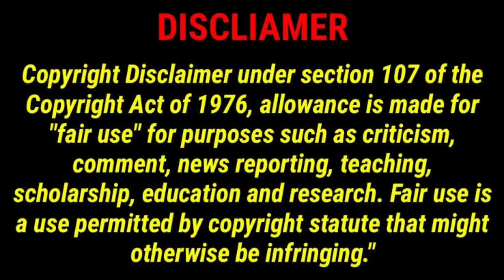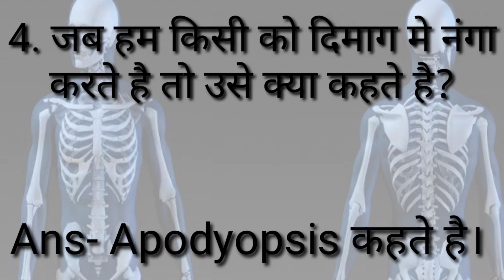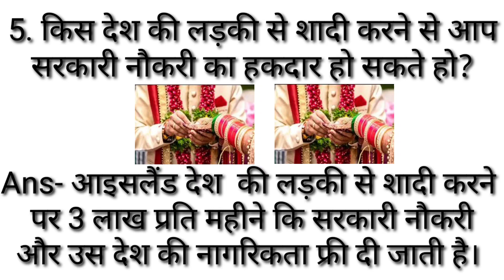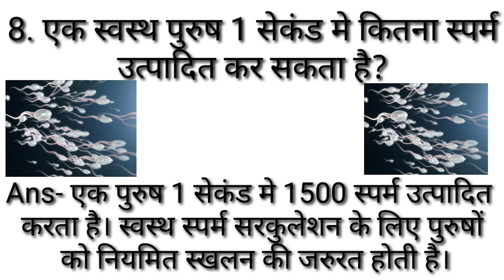Sex Krna kyu jaruri hai/ sex krne se kya hota hai hai / sex question and answer top 8 Q & A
Hello dosto aap sbhi ka  aapke hi channel Limit cross knowledge me bahut bhahut svagat hai.

Dosto aaj hum aake liye ek or nya video lekar aaye hai jo aape bahut kam aayene .

About This video:--- dosto aaj ka saval javab pura ka pura sex topic se sambandit hai to saval javab ko pura jarur dekhna or earphone jarur lgana or important baat hai or aager aapka age 18 + hona chahiye nhi to aap ye video nhi dekh sakte lekin knowledg le sakte to 18 + se km ho tb bhi but earphone lgana jarur

Dosto video aacha lgega to ek like 👍 jarur kr dena Or comments bhi jarur kr dena

Dosto aagr aap is channel me nye ho to channel ko SUBSCRIBE 💕 krke bell icon🔔👈 ko All pr rkhna taki hum jab bhi video post kre aap tk jaldi pahuch sake or aap sabse pahle knowlegde sikh sakenge jo aapke bahut kam aayengee.